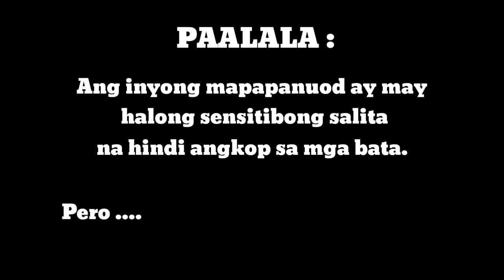Ano ang PINAKA at Saan ang PINAKA mo Game !! 🤣🤣 Laughtrip to mga Kakumare !!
Ano at Saan ang Pinaka mo challenge !! 🤣🤣 with my besty Ash Fajardo .. Sobrang Laughtrip Wahahaha !!

Gannnnuuurrrnn !